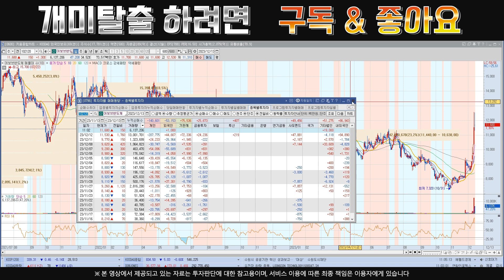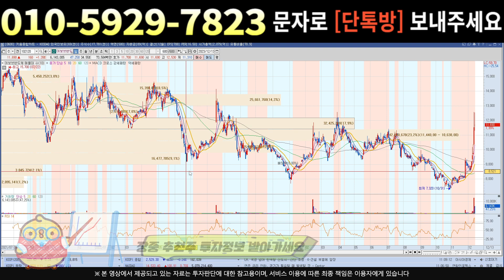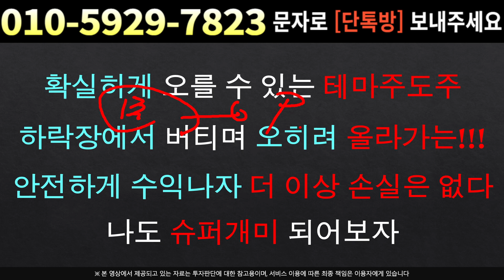[주식]어보브반도체 - 기업의 가치는 확실합니다 주가 등락에 대한 걱정은 NO